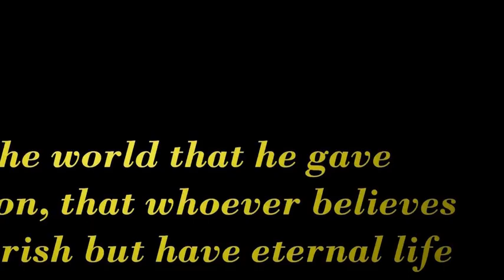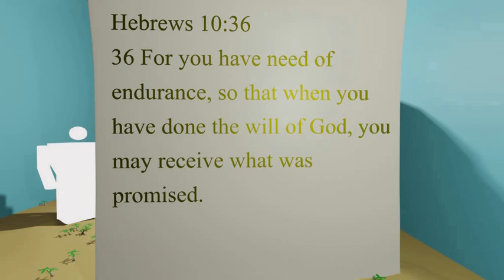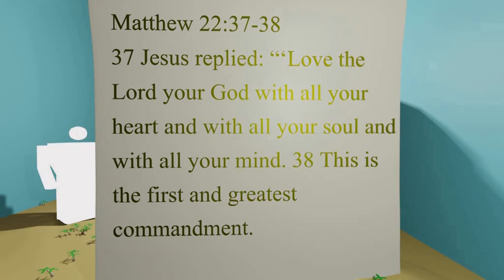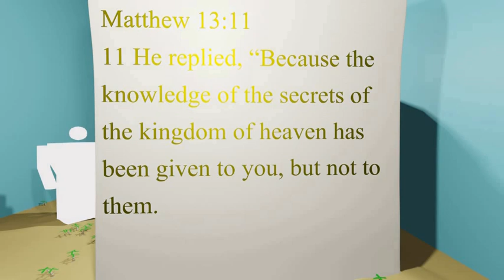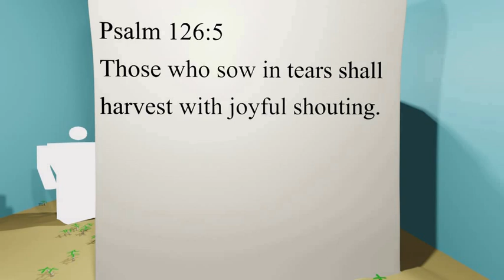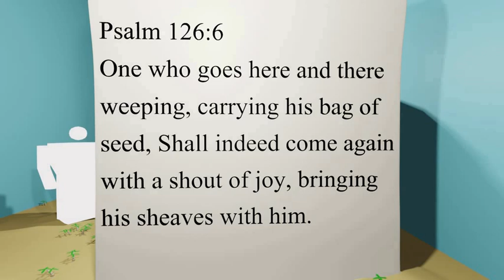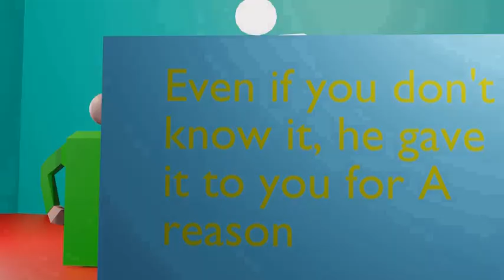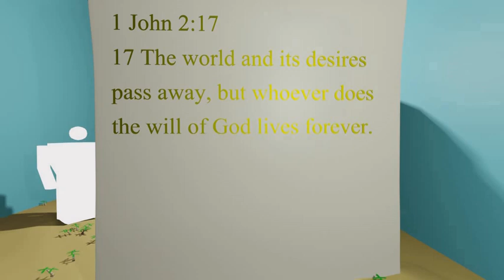David The Modern Day Christian - Episode 12 " What is the will of God "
The end and A special presentacion, what is he's will with bible verses.